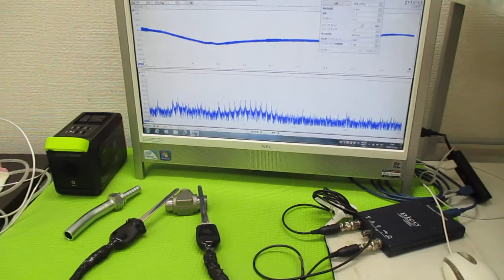オリジナル超音波実験 ultrasonic-labo